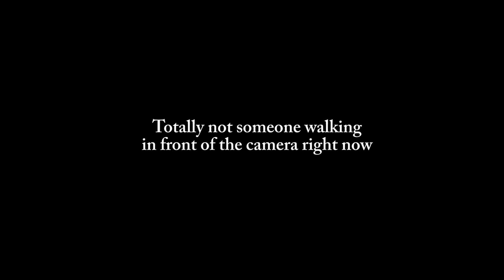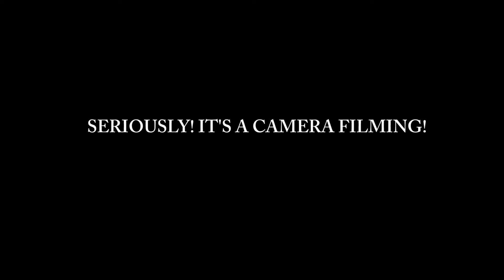This Week In Board Games 3-15-17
Devon and Erik battle a light release schedule and people walking in front of the camera to talk to us about Element, Coup, Tanto Cuore, and more!